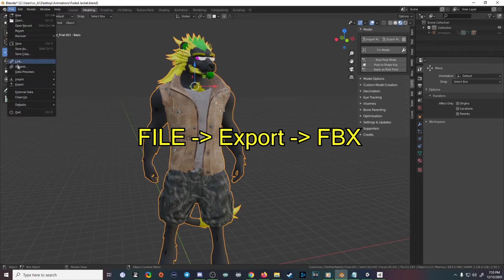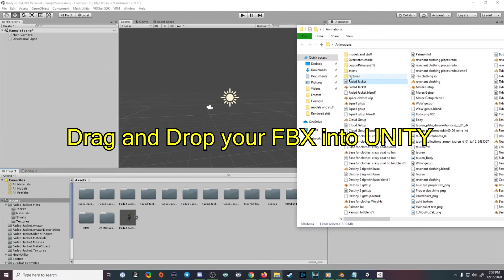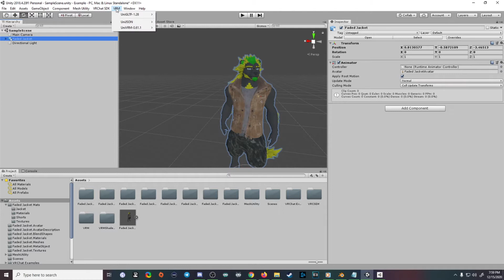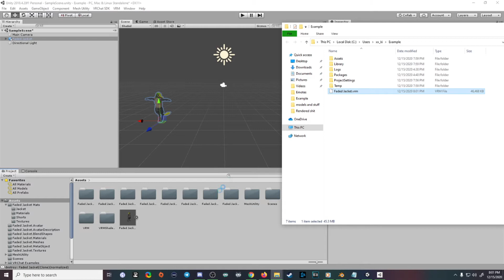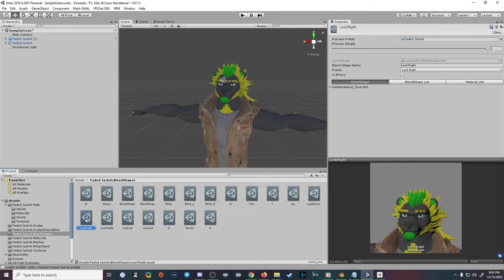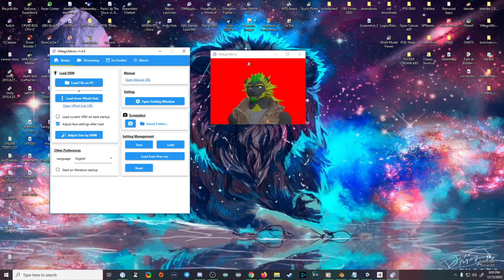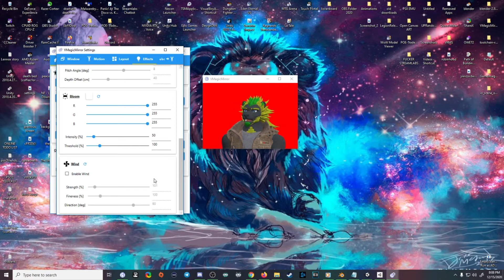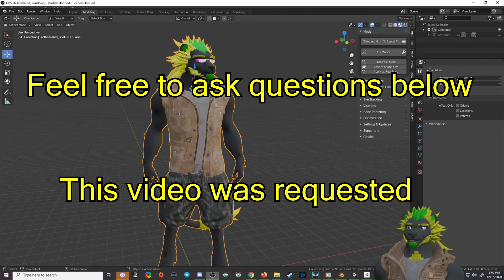(OLD BETTER VIDEO IN DESCRPTION) Converting a Blender model to a VRM (VmagicMirror + OBS)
READ BEFORE WATCHING:

I MADE THIS WHEN THERE WERE NO EASIER VIDEOS OUT THERE. AND THE REST WERE VERY CONFUSING. PLEASE REFER TO THIS VIDEO BY KAIDEART

ITS MORE INDEPTH, AND A BIT BETTER EXPLAINED! GOOD LUCK!

Hopefully this helps anyone convert their Blender created avatars into VRM compatible ones.

This is not the same as a VRCHAT avatar, it has far more limitations.

I am not a pro at this I am still a novice.